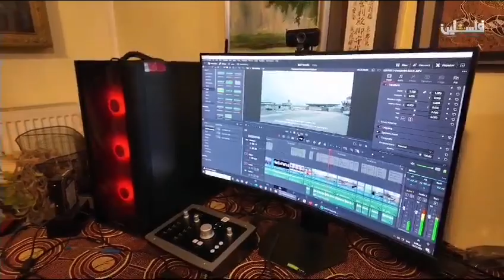2024 08 30 Reportage by Saman Fakhri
Thank you very much Saman Fakhri!🙏🏻